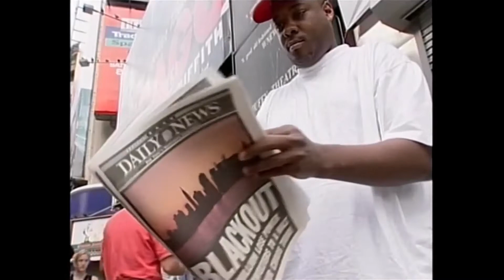MTV • Toca quedarse en MTV